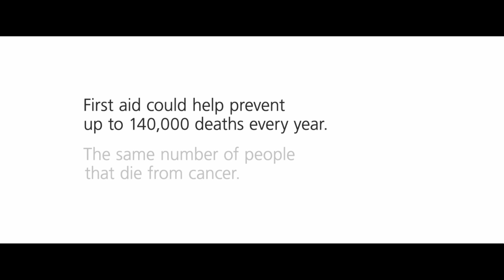St John Ambulance - Helpless - Subtítulos en español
BBH Creative Team: Dan Morris & Charlene Chandrasekaran
BBH Creative Director: Matt Doman & Ian Heartfield
BBH Producer: Matthew Towell
Production Company: Blink
Director: Benito Montorio
Executive Producer: James Studholme, James Bland